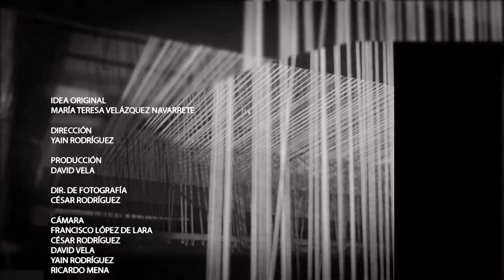Serie: El Telar Del Tiempo, Trancoso